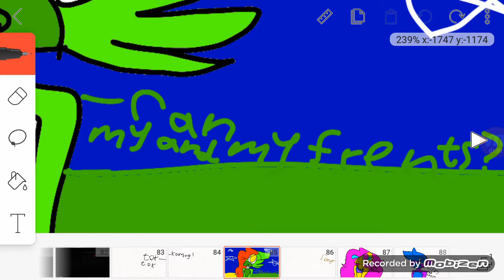Bonnie x maangle ep2